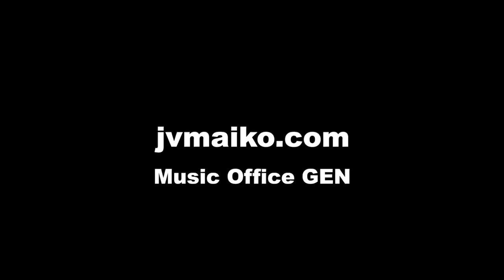音光 / maiko : ジャズバイオリンライブ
maikoオリジナル曲
jazz violin maiko original tune

maiko(vln), Shikoiu Itou(pf), Hiroaki Mizutani(b), Manabu Hashimoto(dr)

Sep. 27, 2016 at JZ Brat, Shibuya Tokyo JAPAN.
maiko Sound Spirits vol.30
mSS Final!

SONY HDR-AX2000で撮影